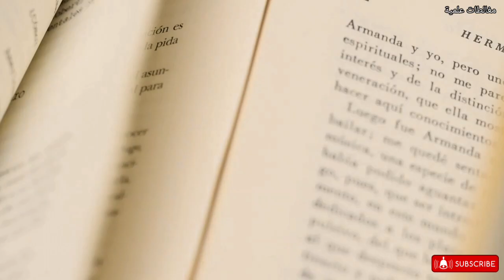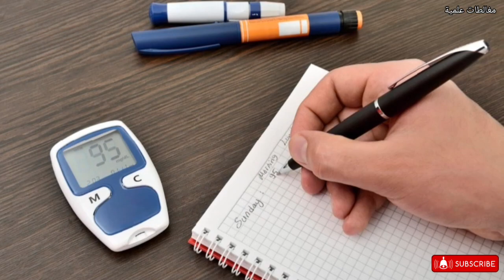هل القرع المر مفيد أم مضر لمرضى السكري؟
هل القرع المر مفيد أم مضر لمرضى السكري؟ في هذا الفيديو سنعرفك على التأثير، المثبت علميا، للقرع المر على مرضى السكري.

Reference:

Moradi A, Tarrahi MJ, Ghasempour S, Shafiepour M, Clark CCT, Safavi SM. The effect of okra (Abelmoschus esculentus) on lipid profiles and glycemic indices in Type 2 diabetic adults: Randomized double blinded trials. Phytother Res. 2020 Dec;34(12):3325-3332. doi: 10.1002/ptr.6782. Epub 2020 Jul 24. PMID: 32706159.